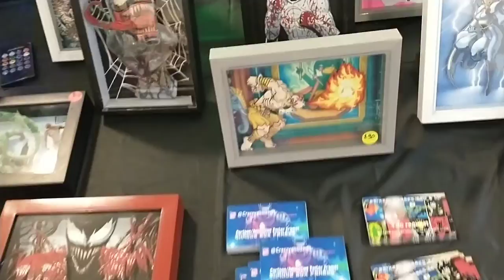Tokyo Bronx Pop! BX-1 Comic Book Show: Angel/Crazy Good Arts & Jcee ft. Yasu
Angel is the creator behind some of the most eye- popping anime, comic & gaming custom art pieces that you'll want in your home. Follow him on IG @crazzygoodarts for commissions and more!

JCee and Yasu are the founders and organizers of The Bx-1 Comic Book Show, an annual community comic book show that aims to highlight and support local comic artists and creatives. You can check there next event on March 5th; follow them on IG @bx1comicsbookshow , @lone_wolf_comics , and @yasucollectibles

(Sorry for the audio & video quality; but I didn't want to pass up on their great stories and purpose; will see them again for a part 2!)

🔎Follow us for Networking, Promotions, & Upcoming Events at:
Podcast: Anchor FM @TokyoBronx

[All episodes are conducted and property of Tokyo Bronx ACG Social Mixer Network Series. The show contains trace amounts of adult language, chill/casual vibes, strong opinions, and all types of diverse entertainment. The views expressed in the show by the host and guests do not reflect the Tokyo Bronx ACG Social Mixer Series as a whole. Lead with Love... Listen with Mindfulness.]